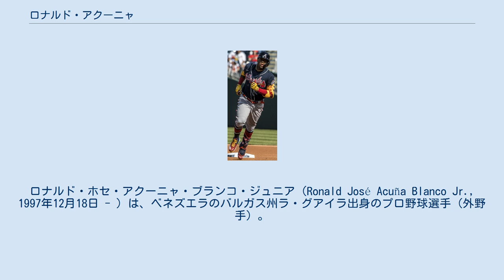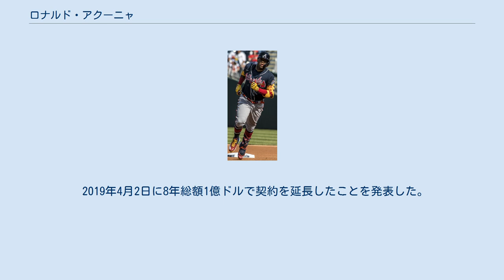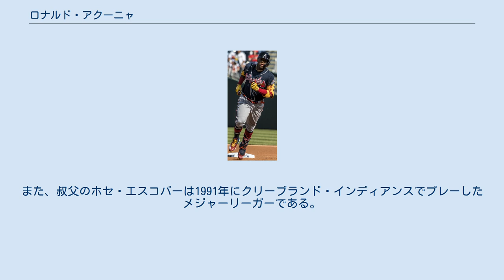ロナルド・アクーニャ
盗塁王_(MLB)
ラ・グアイラ出身の人物
ロナルド・ホセ・アクーニャ・ブランコ・ジュニア（Ronald José Acuña Blanco Jr., 1997年12月18日 - ）は、ベネズエラのバルガス州ラ・グアイラ出身のプロ野球選手（外野手）。
右投右打。
 2014年7月にアトランタ・ブレーブスと契約してプロ入り。
 2015年に傘下のルーキー級ガルフ・コーストリーグ・ブレーブスでプロデビュー。
アパラチアンリーグのルーキー級ダンビル・ブレーブスでもプレーし、2球団合計で55試合に出場して打率.269、4本塁打、18打点、16盗塁を記録した。
 2016年は故障のため、ルーキー級ガルフ・コーストリーグ・ブレーブスとA級ローム・ブレーブスの2球団合計で42試合の出場にとどまったが、打率.312、4本塁打、16打点、14盗塁を記録した。
オフにはオーストラリアン・ベースボールリーグのメルボルン・エイシズでプレーした。
 2017年にMLB.comが発表したプロスペクトランキングで、ブレーブスの組織内では8位（シーズン途中で1位に上昇）にランクインした。
シーズンでは開幕からA+級フロリダ・ファイヤーフロッグスでプレーし、5月にはAA級ミシシッピ・ブレーブスへ昇格した。
6月28日に同年のオールスター・フューチャーズゲームの世界選抜に選出された。
7月13日からはAAA級グウィネット・ブレーブスへ昇格し、この年は3球団合計で139試合に出場して打率.325、21本塁打、82打点、44盗塁を記録した。
シーズン終了後にはベースボール・アメリカマイナーリーグ年間最優秀選手賞に選出された。
オフにはアリゾナ・フォールリーグに参加し、ピオリア・ハベリーナズに所属して23試合に出場し、打率.325・7本塁打・16打点などを記録し、史上最年少かつ唯一の10代でMVPに選出された。
 2018年は開幕からAAA級グウィネット・ストライパーズでプレーしていた。
4月25日にメジャー契約を結んでアクティブ・ロースター入りした。
同日のシンシナティ・レッズ戦にて「6番・左翼手」でメジャーデビューし、5打数1安打1得点だった。
翌日の同カードではメジャー初本塁打を放った。
5月27日のボストン・レッドソックス戦で一塁へ走塁した直後にスパイクが芝に引っかかったような形で左膝を痛め、軽度の左膝前十字靭帯損傷と腰の打撲と診断されて故障者リストに登録された。
8月13日にマイアミ・マーリンズとのダブルヘッダーとなった2試合で先頭打者本塁打を放った。
ダブルヘッダー2試合での先頭打者ホームランは、MLB史上4人目の快挙である。
翌14日に3試合連続となる先頭打者本塁打を放った。
3試合連続での先頭打者本塁打は1996年にブレイディ・アンダーソン（当時ボルチモア・オリオールズ所属）が4戦連続を記録して以来初となった。
また、11日のミルウォーキー・ブルワーズ戦から本塁打を放っており、メジャー史上最年少での5試合連続本塁打となった。
ブレーブスでは2006年のブライアン・マッキャンの連続本塁打記録に並んだ。
翌15日、マーリンズとの4連戦の最終戦ではホセ・ウレーニャから初回先頭打者の初球で左肘にぶつけられたため、記録を伸ばすことはできなかった。
大事をとって2回の守備からベンチへ退いたため、連続本塁打記録も途切れた。
ウレーニャは直後に退場処分となっていたが、翌16日には6試合の出場停止処分も科せられた。
デビュー以降、左膝負傷による欠場を除きほぼフル出場の111試合で打率.293、26本塁打、64打点、16盗塁を記録した。
オフには2018日米野球のMLB選抜に選出された。
来日中の11月13日に新人王受賞が発表された。
投票では1歳下のフアン・ソトと票を分け合う可能性もあったが、結果的には大差での受賞となった。
 2019年4月2日に8年総額1億ドルで契約を延長したことを発表した。
2027年シーズンからの2年間は球団側に選択権があり、行使されれば最大で10年総額1億2400万ドルとなる。
シーズン序盤から安定した成績を記録し、オールスターゲーム及び本塁打競争に...